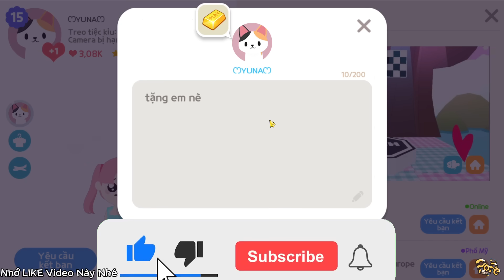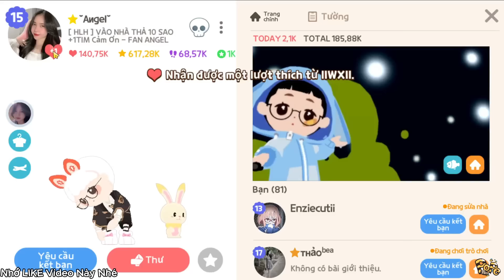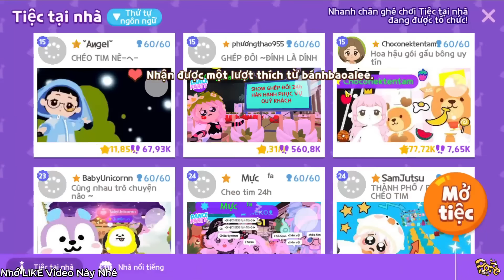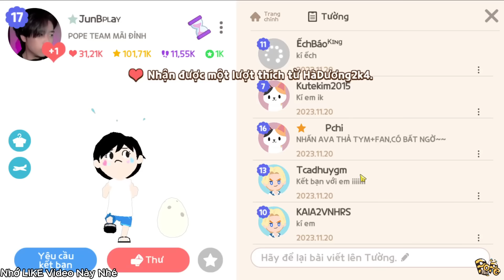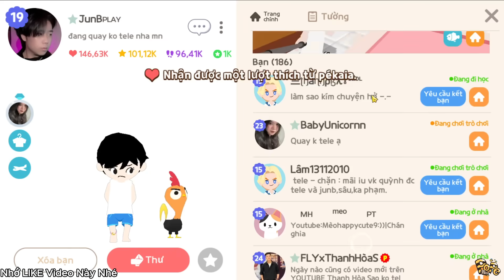Play Together | Mình Tìm Được 2 Angel Không Phải Là Angel | Thanh Hòa Sao Chơi lại Từ Đầu Tập 21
© Bản quyền thuộc về Thanh Hòa Sao Official
© Copyright by Thanh Hòa Sao Official ☞ Do not Reup